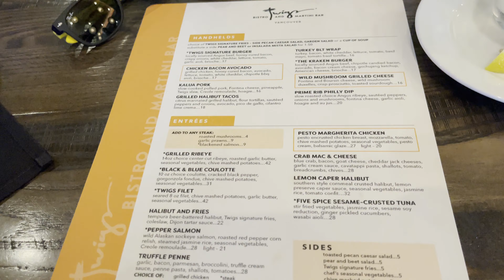Славяне в США беспредел устроили .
Здравствуйте ! СМОТРИТЕ ЧТО ПОЛУЧАЕТСЯ ! Я Серёжа Трофим. Живу в США. Родом с Крыма. Представляю для вас видео: Жизнь в США, работа на фуре, путешествия и отдых, магазины и еда, автомобили и прочее.
Разнообразный контент. Каждый выпуск это как сериал про мою жизнь. Всем крепкого здоровья и счастья. В этом выпуске мы побываем в городе Ванкувер штат Вашингтон. Пройдёмся по набережной у реки Колумбия, сходим в ресторан Twigs Bistro. Заедем на чай к моему другу Виктору в округе Ванкувер .                                                                                                                                                                               Ссылка на ресторан Twigs Bistro